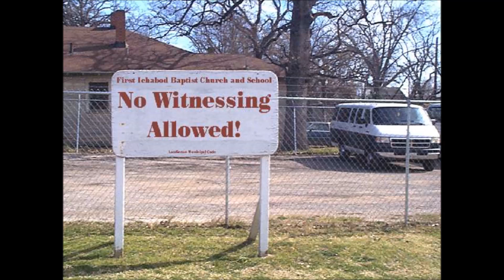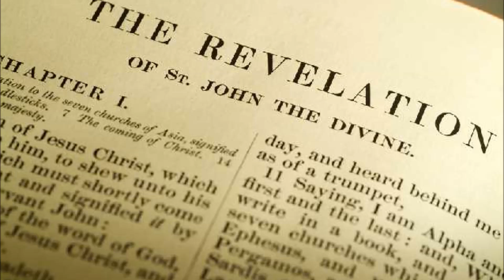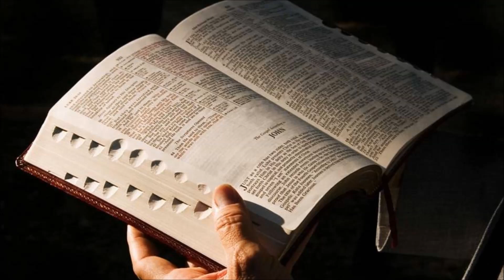The Witness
The witness stands before the lord of the earth as the Beast ascends from the bottomless pit. For two thousand years the Church faithfully witnessed while millions were martyred. Now we stand on the precipice of time and eternity crying out for an authoritative witness.